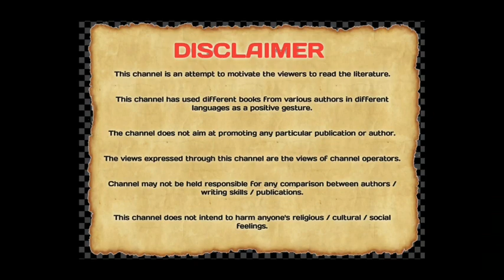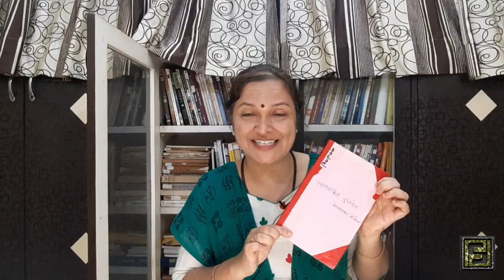पंचतारांकित दुनियेत Panchatarankit Duniyet by Prachi Damle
Book Name - पंचतारांकित दुनियेत Panchatarankit Duniyet
Author's Name - Neelima Borwankar.
Publication – Unmesh, Pune.
Edition - 2002.

पंचतारांकित हॉटेलची कार्यपद्धती आणि अंतरंग यांबद्दल अनुभवाधिष्ठित कथन.
A factual narration about the interior and functioning of 5 Star Hotel business.

Channel Details
Channel Name - @PUSTAK DARPAN
Content Creator - Dr. Prachi Damle.
Camera - SamsungM31s.
Video Editor - Kinemaster
Logo - Pixellab

129 )विज्ञान दिनविशेष - विज्ञान विशारदा